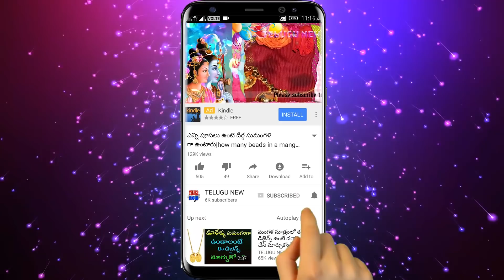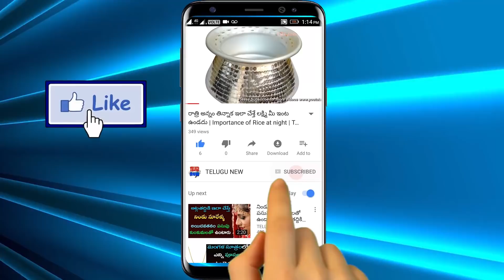రేపు శనివారం చాలా పవిత్రమైన రోజు తులసి చెట్టు దగ్గర ఆడవారు ఇలా చేస్తే అఖండ ఐశ్వర్యం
Telugu New